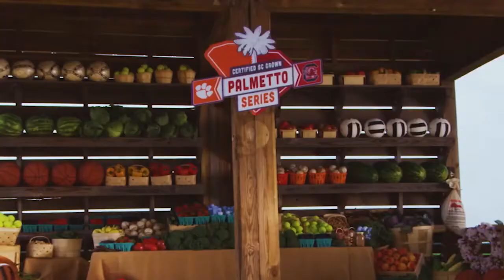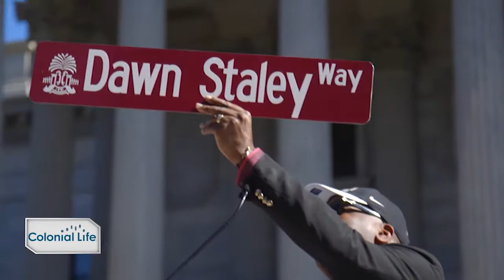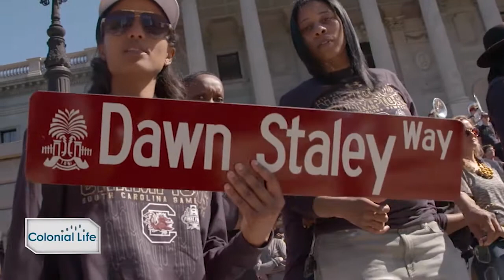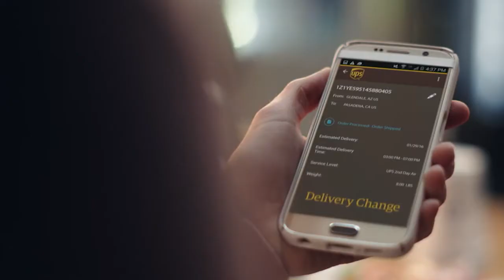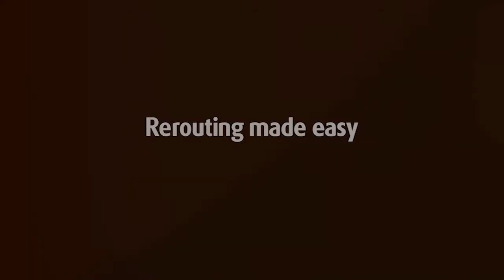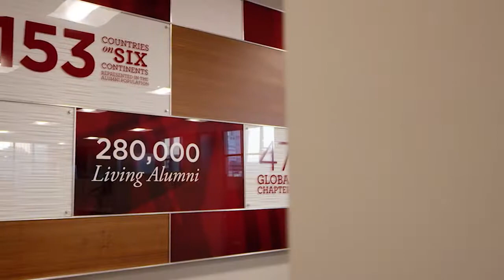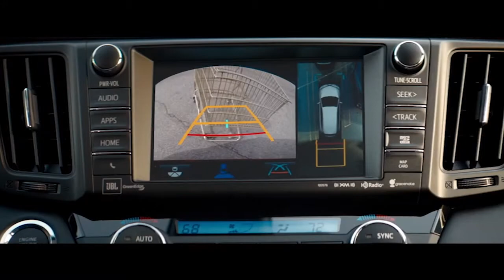Gamecock Insider — 4/16/17